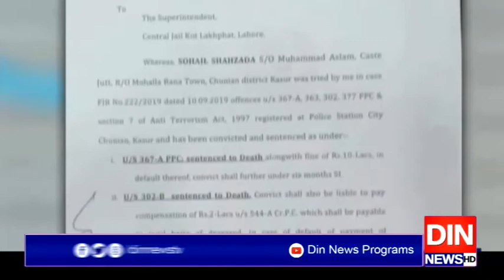چونیاں میں‌ بچوں سے زیادتی کے کیس میں پیشرفت۔۔۔